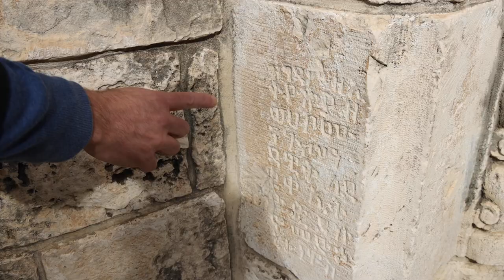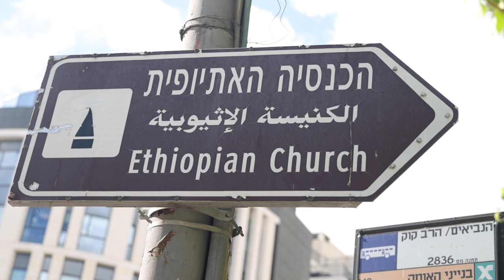Les Chrétiens éthiopiens de Jérusalem, avec Stéphane Ancel / CRFJ CNRS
Découvrez l'histoire des Chrétiens éthiopiens de Jérusalem, avec Stéphane Ancel (CNRS-CRFJ)

Visite effectuée dans le cadre du "séminaire hors-les-murs" organisé par les chercheurs du CRFJ, pour présenter leurs terrains aux collègues présents, et pour valoriser leurs recherches à distance.